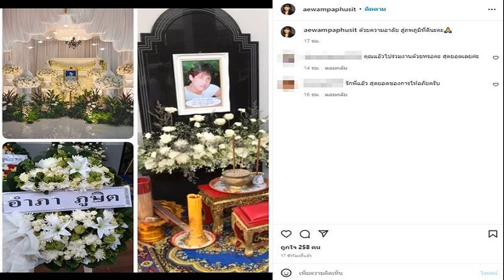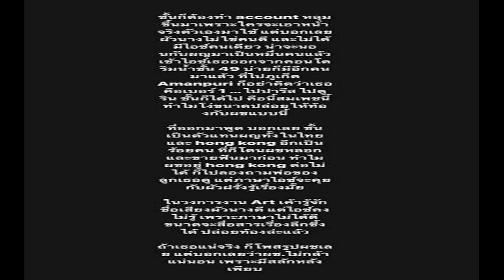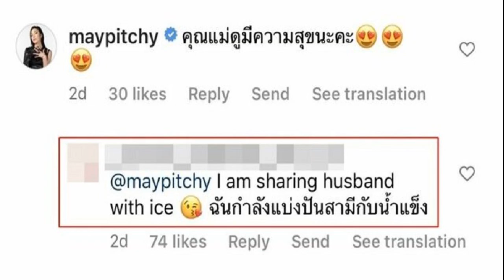สู่ภพภูมิที่ดีนะคะ แอ๊ว อำภา ร่วมอาลัยงานศพ เบิ้ม วีรยุทธ อดีตสามี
แม้แยกทางอดีตพระเอกนานมากถึงวาระสุดท้ายของชีวิต สู่ภพภูมิที่ดีนะคะ แอ๊ว อำภา ภูษิต ร่วมอาลัยงานศพ เบิ้ม วีรยุทธ รสโอชา อดีตสามี
จากกรณี นายวีรยุทธ หรือ ธีรยุทธ รสโอชา หรือ เบิ้ม อดีตพระเอกนักแสดงชื่อดังในยุค 90 และอดีตนักการเมืองท้องถิ่น จ.อ่างทอง เสียชีวิตในวัย 59 ปี อย่างไม่คาดคิด เมื่อวันที่ 1 ส.ค.65 โดยมีการจัดพิธีสวดพระอภิธรรม ที่บริเวณศาลาอาคารสกุลบุญผ้าทิพย์อุปถัมย์ วัดรุ้ง ต.บ้านรี อ.เมือง จ.อ่างทอง ท่ามกลางญาติพี่น้องต่างกอดคอกันร่ำไห้ด้วยความโศกเศร้า ทั้งนี้จะมีการสวดพระอภิธรรม ในเวลา 19.30 น. ถึงวันที่ 6 ส.ค. และจะทำการฌาปนกิจ ในวันอาทิตย์ที่ 7 ส.ค. นั้น
ด้าน แอ๊ว อำภา ภูษิต นักแสดงรุ่นใหญ่ อดีตภรรยา ซึ่งแยกทางกันมา 20 กว่าปี ก่อนหน้านั้นออกมาเปิดใจช็อกหลังรู้ข่าวร้าย พร้อมเผยว่า อโหสิกรรมให้กันตั้งนานแล้ว
ล่าสุด เมื่อวันที่ 3 ส.ค. แอ๊ว อำภา โพสต์ภาพนำพวงหรีดร่วมอาลัยที่งานศพของอดีตสามี พร้อมข้อความแสดงความอาลัยด้วยว่า ด้วยความอาลัย สู่ภพภูมิที่ดีนะคะ โดยมีคนเข้ามากดไลก์และคอมเมนต์ด้วยว่า คุณแอ๊วไปร่วมงานด้วยหรอคะ สุดยอดเลยค่ะ , รักพี่แอ๊ว สุดยอดของการให้อภัยครับ